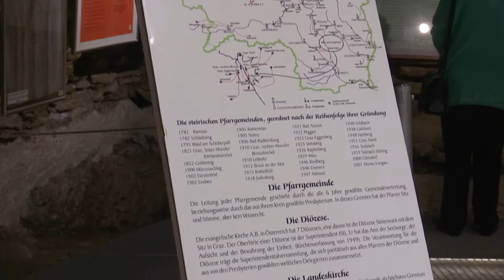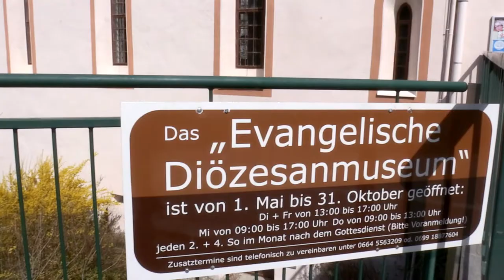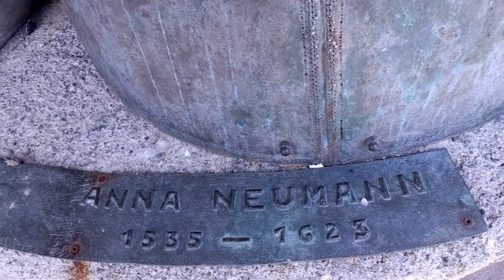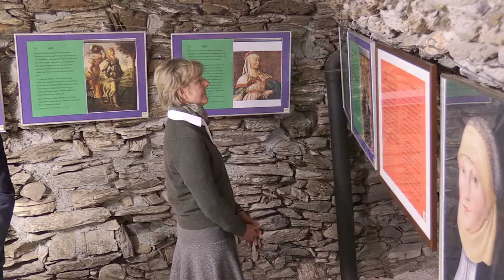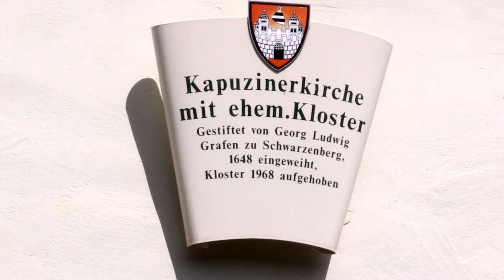FrauenPower – starke evangelische Frauen von der Reformationszeit bis heute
Anna Neumann oder Katharina von Bora waren bedeutende Frauen ihrer Zeit – mit der Ausstellung "FrauenPower" aus Anlass des 500. Reformationsjubiläums betrachtet man das  Leben dieser Frauen. Der Bogen von Anna Neumann zum Hause Schwarzenberg passt perfekt zum heurigen 400 Jahr Jubiläum der Adelsfamilie.